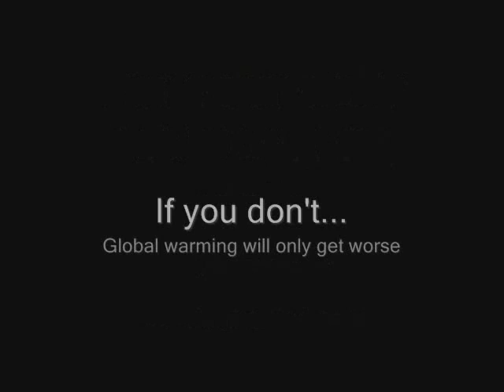NASCAR Cam Teleconference with Tony Stewart on July 6, 2010 part 1